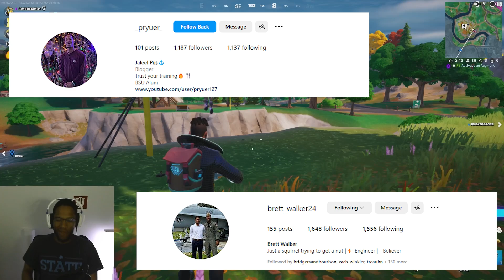Is Fortnite The Game Of The Year For 2023?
Welcome Back To Another Replay Video With Your Guy ReplayGuyBry! We Are Back With An Episode Of Fortnite (a game I haven't played in years) And This Game Is Actually Pretty Fun Again! You Have To Go Play Again For Yourself If You Played Back In The Day.